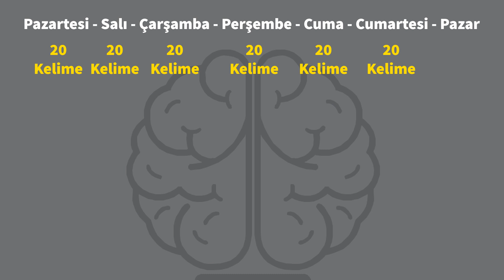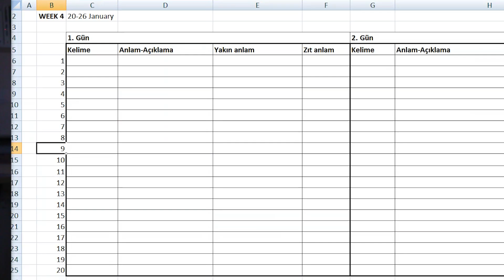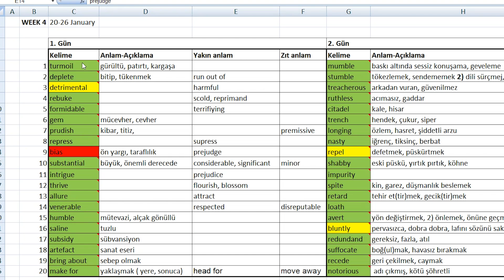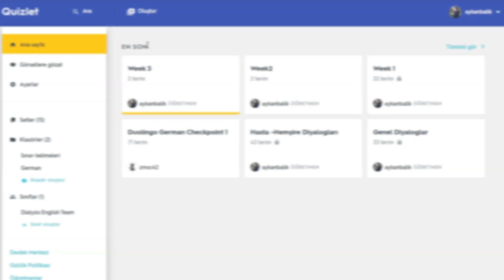YÖKDİL , YDS , YDT - Nasıl Kelime Çalışıyorum? / Son 1 Ay!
İngilizce sınavlara  ( YÖKDİL , YDS , YDT ) hazırlık serimizde 2 ayı geride bıraktık. YÖKDİL sınavı için süre gittikçe azalıyor, son 1 ay. Bu videoda biraz çalışma motivasyonumuzu artırmaya biraz da daha önceki kelime çalışma videosunda bahsetmiş olduğum yöntemleri uygulamalı olarak göstermeye çalıştım.